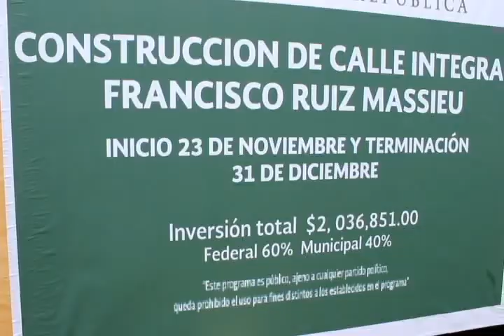Inicia pavimentación de calles en colonia Vista Hermosa de Tecpan